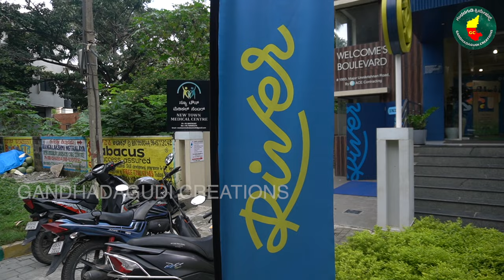ದೇವರ ಮೇಲೆ ಭಾರ ಹಾಕಿ ತಗೊಂಡಿದೀನಿ ಮುಂದೆ ಏನ್ ಆಗುತ್ತೊ ಗೊತ್ತಿಲ್ಲ! River indie EV bike review